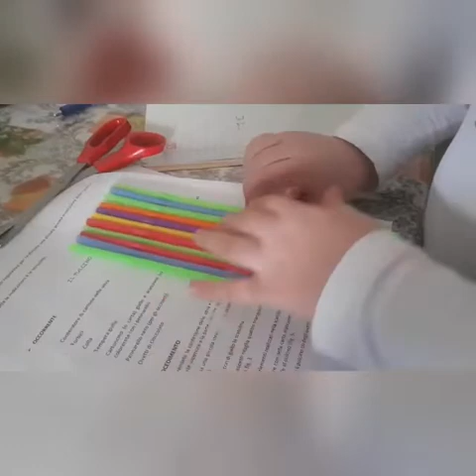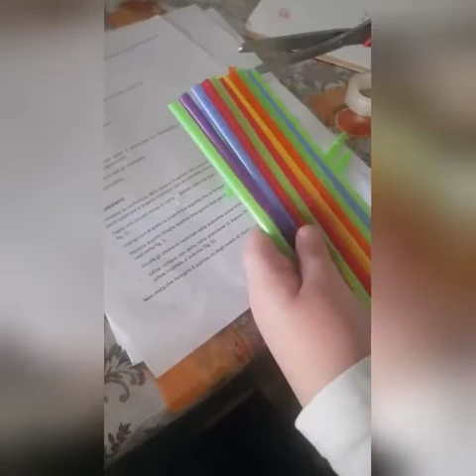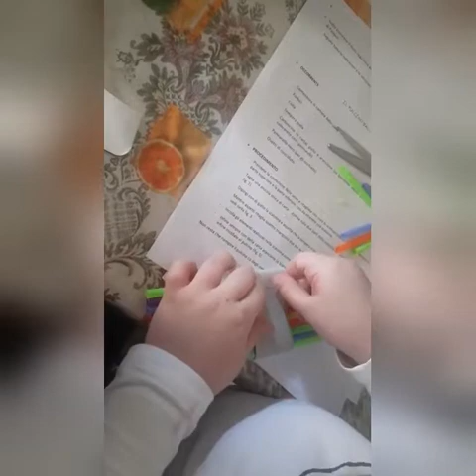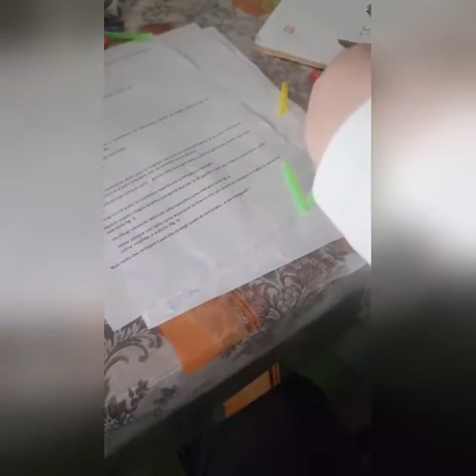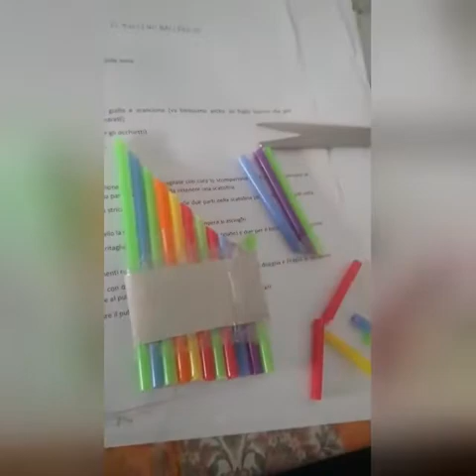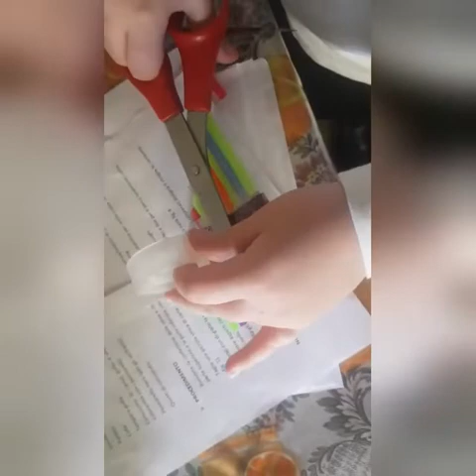Costruiamo insieme... un flauto!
Video realizzato da Ilaria Baglieri, esecutrice servizi educativi in servizio alla scuola dell'infanzia comunale Villa Ramberg